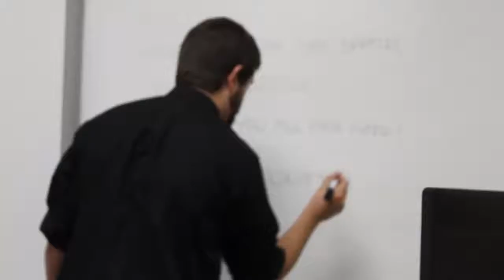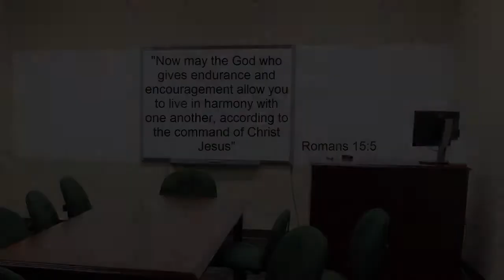Christian Family Fellowship Extended Edition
A video project for my Christian Theatre class. This short video is about the importance of unity in today's diverse church family.